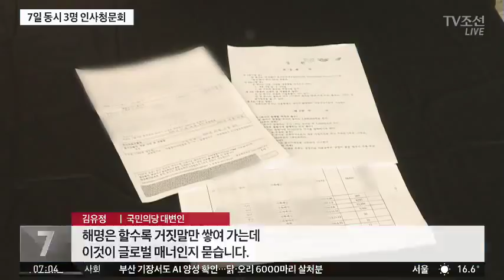이번주 줄줄이 인사청문회…'강경화·김이수 검증' 주력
국회에서는 지난주에 이어 이번주에도 인사청문회가 잇따라 열립니다. 특히 수요일 하루에만 헌법재판소장, 외교부장관, 기재부 장관 등 3건의 인사청문회가 몰려있습니다. 자유한국당 등 야당은 강경화, 김이수 후보자 검증에 주력하겠다는 방침입니다.